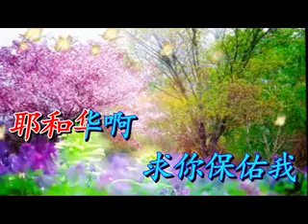《求主保佑》 弥勒福音堂 ___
求主保佑
献唱： 神的恩典
制作：弥勒福音堂

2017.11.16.